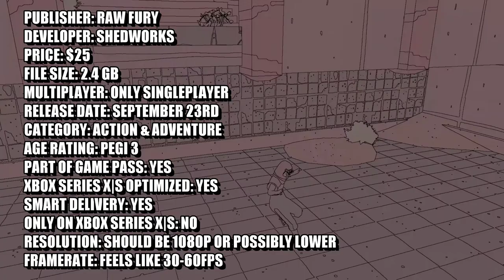Sable - Xbox One S Gameplay